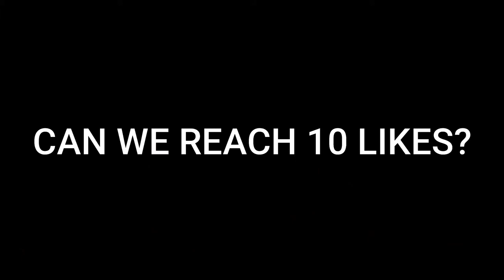#2 ROGER LEGEND TO MYTHIC REAL QUICK! | DESTROYING ENEMY IN MYTHIC RANK| BEST ROGER BUILD | MLBB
(THUMBNAIL CONTENT PURPOSE ONLY)

🙏 Thank you all for taking out the time to watch my videos. 🥰

✅Neffex
✅NCS